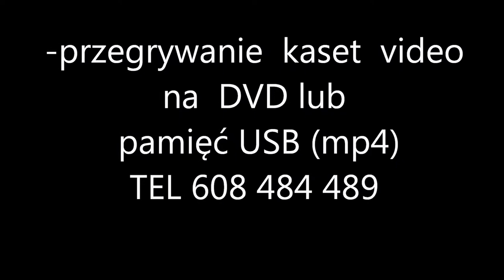KATARZYNA ŁANIEWSKA KRYSTYNA KWASOWSKA DARIUSZ ZAWADZKI -KONCERT PO MSZY ZA OJCZYZNĘ 19.11.2011 cz 1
KONCERT ODBYŁ SIĘ W KOŚCIELE ŚW JANA CHRZC. W  MIŃSKU MAZOWIECKIM PO MSZY ŚW ZA OJCZYZNĘ ZA WSTAWIENNICTWEM BŁ.KS JERZEGO POPIEŁUSZKI.
WSPMINAMY I UBOLEWAMY PO ŚMIERCI PANI KATARZYNY W DNIU DZISIEJSZYM
WIECZNY ODPOCZYNEK RACZ JEJ DAĆ PANIE.